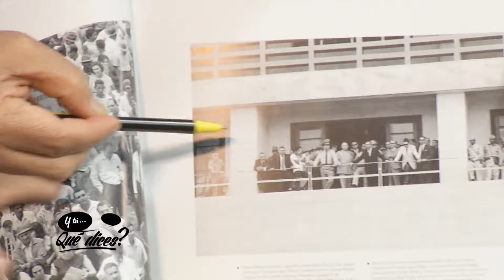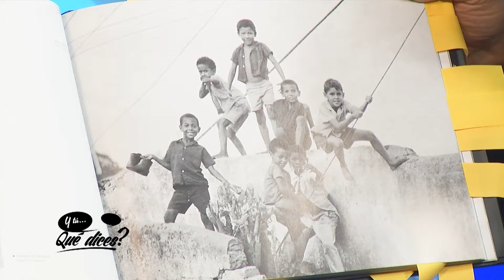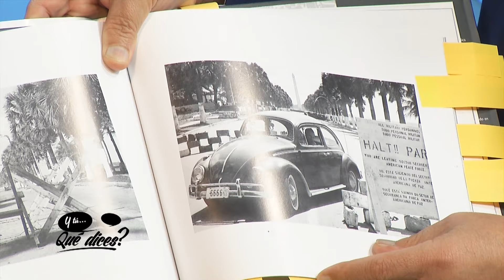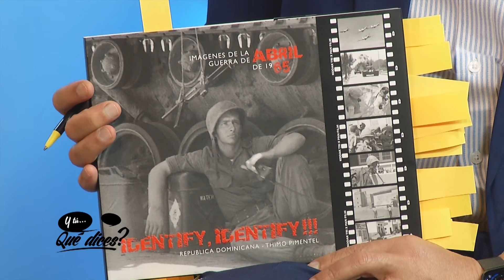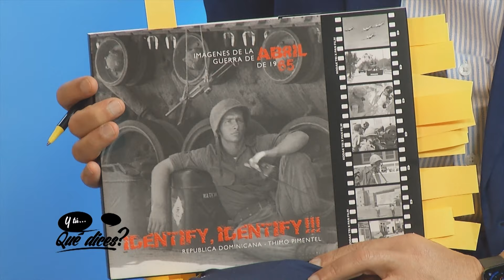En 1965 Johnson utilizó la RD como excusa para enviar soldados a Vietnam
La intervención militar de los Estados Unidos inició por Haina, el lunes 26 de abril y no el 28 como oficialmente se ha registrado. Así lo reveló el fotógrafo y artista Thimo Pimentel, quien fue informado por un familiar de la llegada de los soldados norteamericanos, y el 27 de abril de 1965 se fue con su cámara a registrar lo que estaba pasando. Exactamente, tomó fotografías de la presencia y luego de haber guardado un rollo con imágenes fue detenido por un soldado de Estados Unidos. Dijo que hacía su trabajo, le pidieron la cámara, él abrió el espacio del rollo y lo sacó y mostró al soldado. No había fotografía posible al velar el rollo, pero ya había guardado las imágenes, que luego aparecieron en su libro Identify, Identify!!!, imágenes de la guerra de abril.

Pimentel sostiene que la llamada Operación Power Pack, en la que los soldados americanos llamaron la playa de Haina como Red Beach, buscaba evitar los límites que el Congreso de los Estados Unidos le impuso al presidente Lindon B. Johnson para enviar soldados norteamericanos a Vietnam. Los soldados venían a República Dominicana pero en realidad iban a Vietnam y era ese el modo en que Johnson evadió las restricciones.

Dijo que no era posible que se enviaran 42 mil soldados a RD, y que una gran parte de esos soldados se fueron a Vietnam sin haber pasado siquiera por territorio dominicano.

Thimo Pimentel trabajó para medios de los Estados Unidos y pudo tomar fotografías de la vida cotidiana de los soldados norteamericanos que luego eran publicadas en medios dominicanos, como la revista Ahora, con la que trabajaba.

Dijo que en 1965 recién se había graduado de médico, y que su familia, su padre especialmente, había hecho un gran esfuerzo para encaminarlo en sus estudios y formación. Admite que cometió, al entrar en la guerra y convertirse en fotógrafo, “el acto de irresponsabilidad más grande que he cometido en mi vida”, porque salía todos los días a las calles “a buscar la muerte, porque las balas no tienen nombre”, que pudo haber sido asesinado en cualquier circunstancia, tanto por soldados norteamericanos como por soldados del lado constitucionalista o del gobierno de Reconstrucción nacional.

Thimo Pimentel fue entrevistado por el periodista Fausto Rosario Adames, en el programa ¿Y tú…qué dices? que se transmite diariamente en el canal AcentoTV

AcentoTV